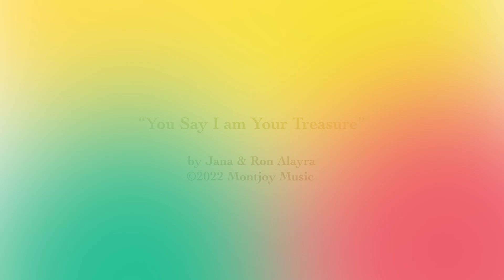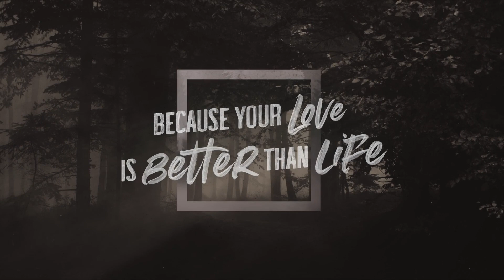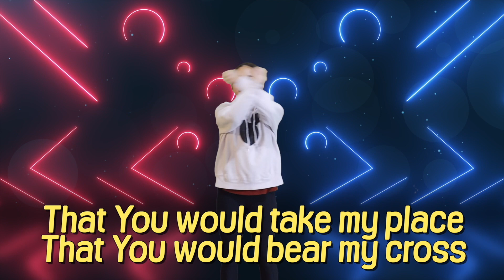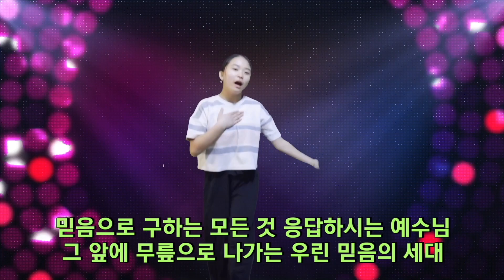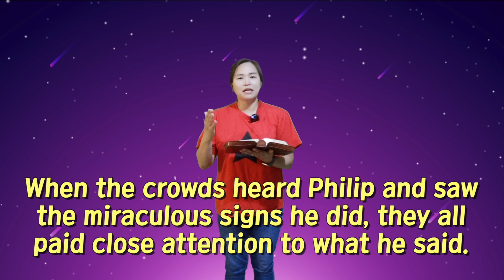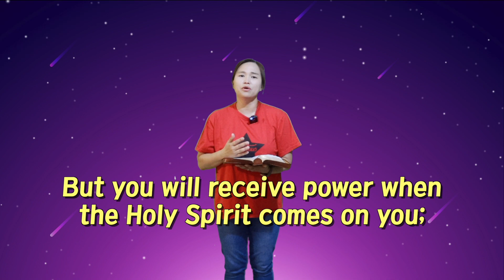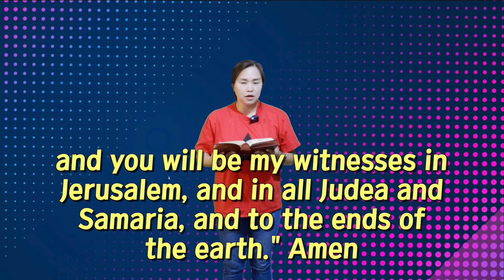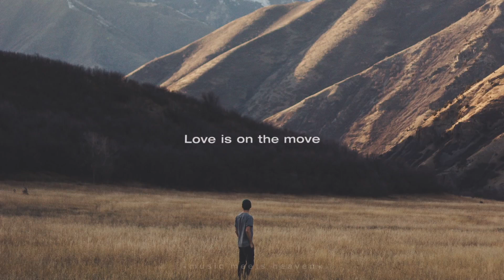올라인 아동부예배 23. 6. 4 "Power Up(2)” 위드 키즈&넥스트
wi✝︎h 위드키즈 사역은,
북미 지역의 개척교회 및 작은 교회를 섬기는 사역 단체 입니다.
이 사역에 함께 동참하기를 원하시는 교회나 기도와 물질로 후원해 주실분은,
아래의 이메일로 문의 주시면 감사하겠습니다.

Next Ministry & With Ministry의
라이센스 취득 사실은 CCLI 에서 확인할 수 있습니다.